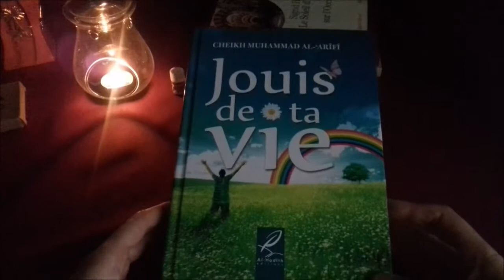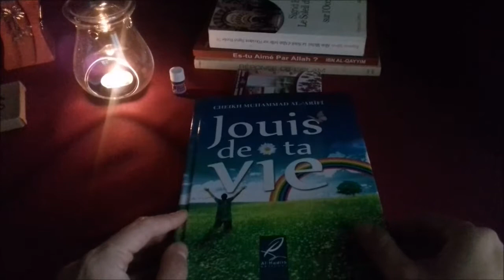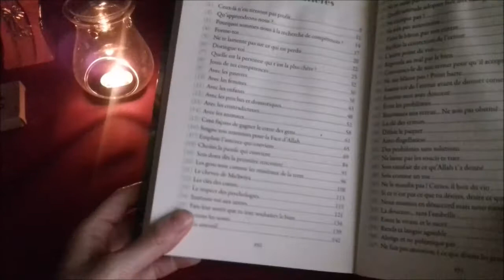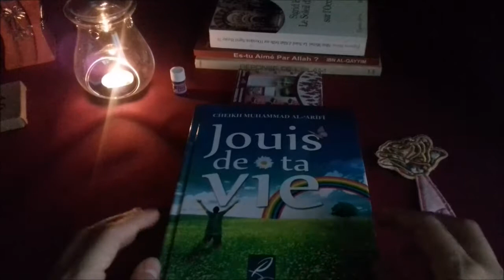Revue du livre = Jouis de ta vie - Cheikh al-Arifi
Ce livre est une adaptation religieuse du best seller de Dale Carnégie "Comment se faire des amis et influencer les gens"
Il a pour but de vous aider à être plus optimiste et mieux apprécier des gens. Il se base sur la vie du Prophète et de ses compagnons.